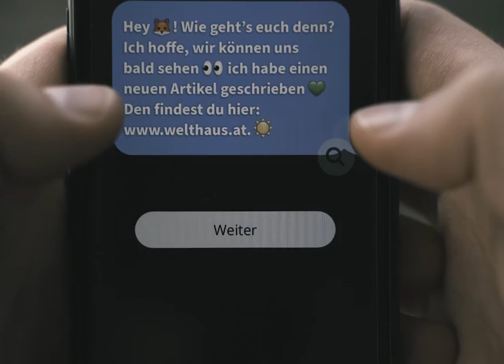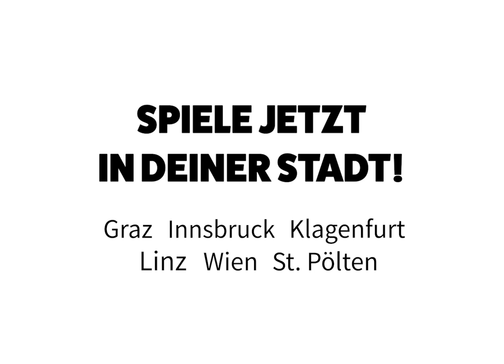DEADLINE. Die Smartphone Rallye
Unser neues Angebot für Rätselbegeisterte ab 13 Jahren: eine aufregende Smartphone Rallye zu den UN-Nachhaltigkeitszielen.

Um was geht’s? Journalistin Sara steht kurz vor der Veröffentlichung ihrer Story „Gutes Leben muss nicht die Welt kosten“. Das Problem: ihr Computer wurde gehackt. Schlüpft in die Rolle von Saras Kolleg:innen und begebt euch zu jenen Orten, an denen Sara zuletzt recherchiert hat. Knackt die verschiedenen Codes, um die brennenden Themen der Gegenwart doch noch an die Öffentlichkeit zu bringen. Nur gemeinsam können wir Geschichte schreiben.

Und los … In Kleingruppen und mithilfe der App Actionbound machen sich die Spieler:innen auf den Weg und setzen sich auf spielerische Weise mit den Themen Mobilität, Kleidung, Abfall und Lebensmittelverschwendung auseinander. Dauer: ca. 60 Minuten. Die Smartphone Rallye gibt es für Graz, Innsbruck, Klagenfurt, Linz, St. Pölten und Wien.

Wie funktioniert‘s? 1. Actionbound-App im App Store oder Google Play bzw. kostenlos herunterladen. 2. mit der Actionbound-App scannen. 3. Und loslegen! Viel Spaß!

Die Rallye entstand im Rahmen der Initiative REBELS OF CHANGE, gefördert von der Austrian Development Agency. Die Initiative holt junge Leute mit ihrem Engagement für Nachhaltigkeit vor den Vorhang und begeistert österreichweit für die Sustainable Development Goals (SDGs), die Nachhaltigkeitsziele der Vereinten Nationen.